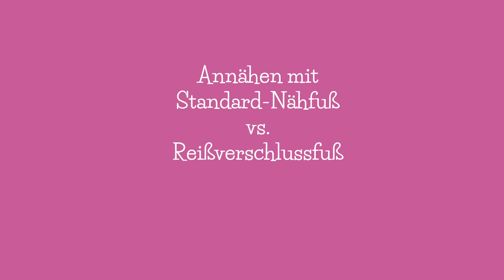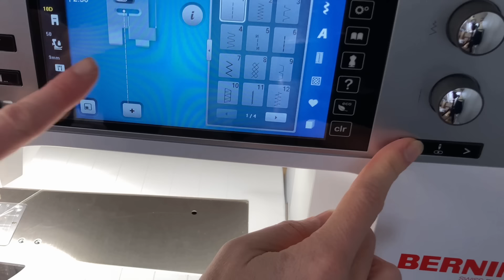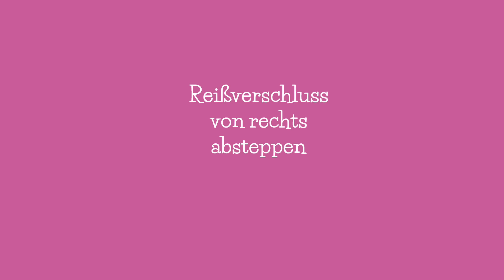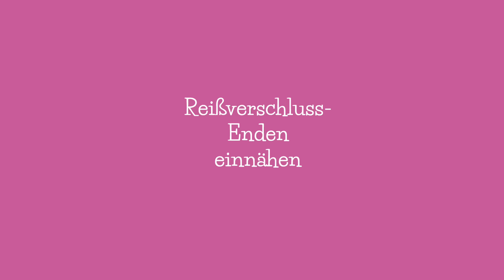Reißverschluss Tipps | Demonstration Reißverschlussfuß | Taschen nähen | Nähanleitung | mommymade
Was gilt es beim annähen und einnähen von Reißverschluss zu beachten? Was macht der Reißverschlussfuß anders als der Standard-Nähfuß? Wie Reißverschluss um Kurven legen? Wie Schieber auf Reißverschluss auffädeln? Wie Zugbänder nähen? all diese Tipps gebe ich Euch in diesem Video, das vor allem Nähanfängern helfen soll, vor dem Nähen von Taschen keine Angst zu haben.
Wenn Euch das Video gefällt und Euch meine Tipps weiterhelfen, könnt Ihr Euch dafür bedanken und mich unterstützen indem Ihr
✨ dem Video ein LIKE gebt
✨ das Video kommentiert - und wenn auch nur mit einem Emoji 🧁😍
✨ das Video teilt, damit möglichst viele Leute es entdecken und gucken
✨ Produkte, die ich empfehle, über die Links in der Infobox meiner Videos kauft, weil ich dann eine kleine Provision bekomme.
✨ mir für das Video ein SUPER THANKS gebt (unter dem Video möglich)

- im Laden vor Ort, im online-shop und telefonisch einlösbar, ab einem Einkaufswert von 100€
- zeitlich unbegrenzt gültig! 🤗
Ausgenommen vom Rabatt sind leider (auf Wunsch der beiden Hersteller): die Marken baby lock & elna . Ich freue mich, wenn Ihr beim Kauf dieser Marken vor Ort oder telefonisch dennoch den Code angebt, denn dann erhalte ich eine kleine Provision für meine Empfehlung der Nähwelt Flach, was Videos wie dieses finanziert.

Material*:

Kommt über einen solchen Link ein Einkauf zustande, erhalte ich vom jeweiligen Shop eine (kleinen) Provision. Für Euch entstehen dabei natürlich keine Mehrkosten. Wo, wann und wie Ihr ein Produkt kauft, bleibt natürlich Euch überlassen. Ihr unterstützt mich und meine Arbeit, wenn Ihr über einen der Links einkauft. Vielen Dank 🙏